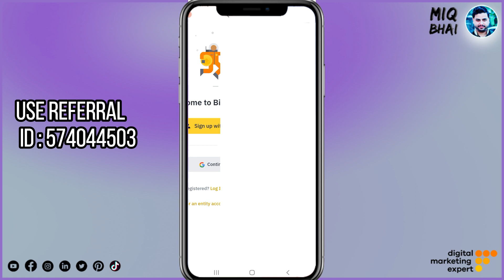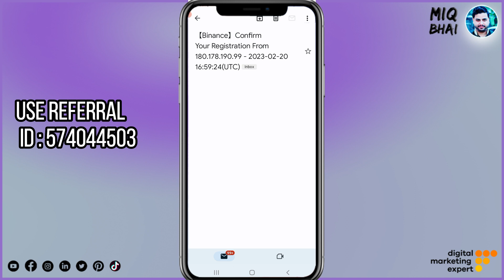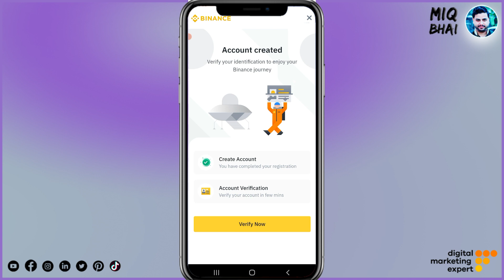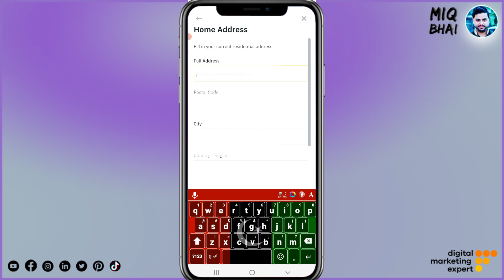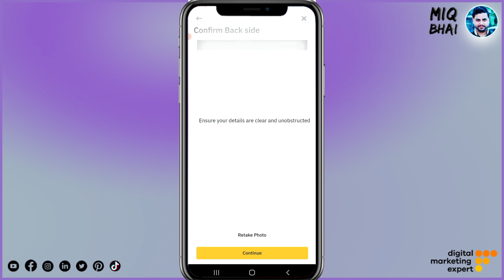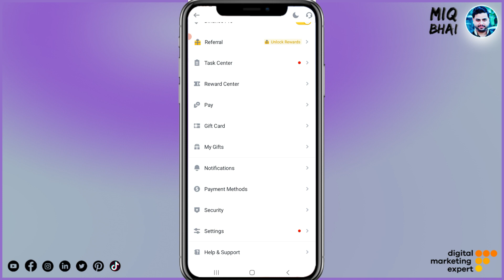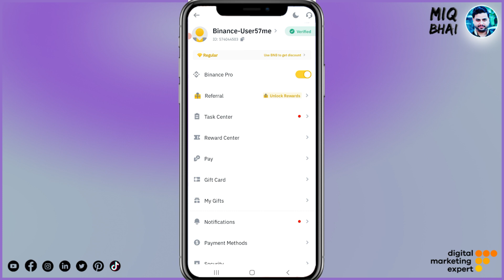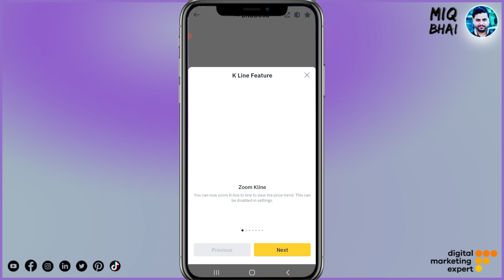How To Create & Verify Binance Account In Pakistan 2025 & Earn From Binance | Binance Account Kesy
How To Create & Verify Binance Account In Pakistan 2023 & Earn From Binance | Binance Account Kesy

Binance is one of the world's leading cryptocurrency exchanges, offering a range of digital assets and trading pairs. If you're a resident of Pakistan and looking to create an account on Binance, here are the steps you need to follow:

In this video, I will guide you about how to create and verify Binance account on mobile and how to verify your identity in Binance for large withdrawals and local currency exchanges.